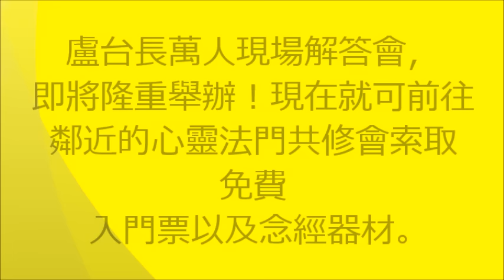【 生前被男子玩弄感情，女孩走后猛踩他的鼻子让他患鼻癌！！ 】盧台長觀世音菩薩心靈法門